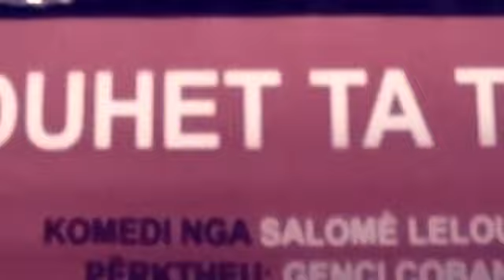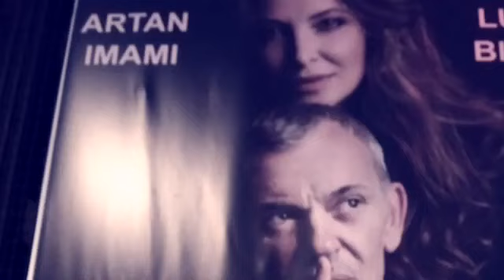Leon QafzeziSpecial Journal:Komedi Premiere:”Kete nuk duhej ta thoshe,December 2023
Komedi nga Salome Lelouch Regjisor,Genc Cobani
Interpretojne:Artan Imami dhe Luli Bitri Dhjetor 2023